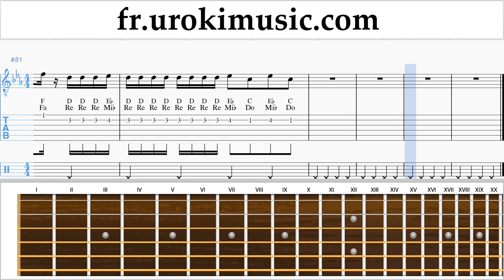Comment Jouer de la Guitare Reik ft. Ozuna, Wisin - Me Niego Tab Tablature um-a829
Comment Jouer de la Guitare Reik ft. Ozuna, Wisin - Me Niego Tab Tablature um-a829 S'il vous plaît écrivez dans les commentaires, comment rendre les leçons plus utiles pour vous?